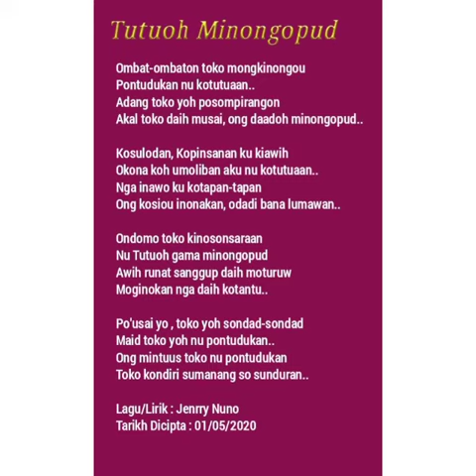Tutuoh minongopud(Jenrry Nuno demo song)